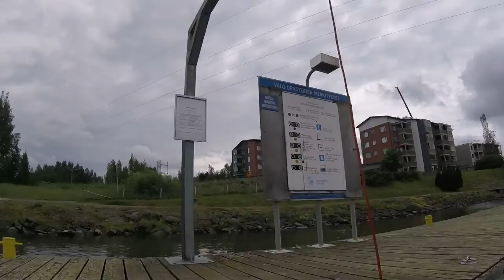Harf&Waltonen to Tampere 2016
Jet ski-safari Vihavuosi-Tampere-Vihavuosi, Sea-Doo Spark, Swedish audio